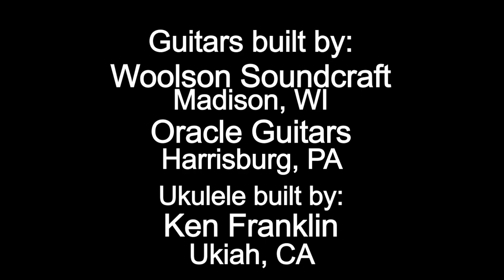The Musical Box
Sweet flowing melody on acoustic guitar, high string guitar and ukulele. The twinkling of the high string guitar evokes hints of a vintage music box.

acoustic guitar, six string guitar, high string guitar, ukulele, acoustic instrumental, contemporary instrumental